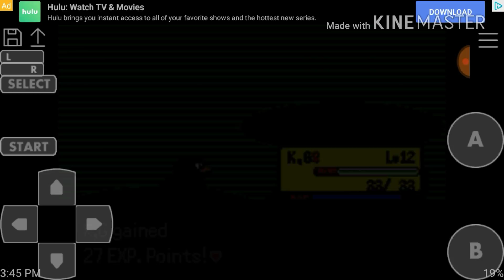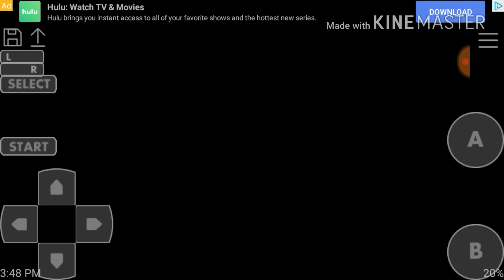Pokemon Emerald EP:5 More Training